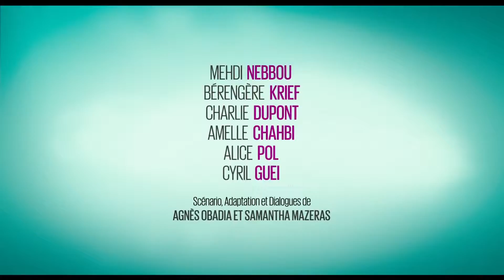Хочу как Бриджет Джонс Русский трейлер